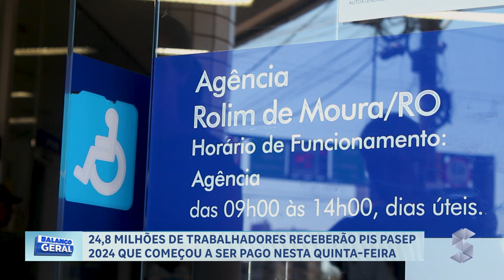24,8 MILHÕES DE TRABALHADORES RECEBERÃO PIS PASEP 2024 QUE COMEÇOU A SER PAGO NESTA QUINTAIFEIRA